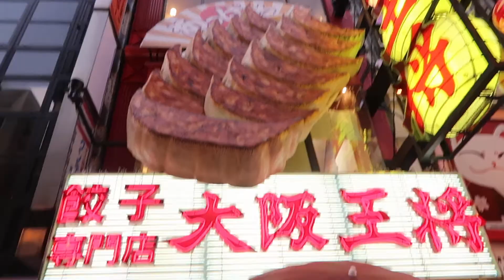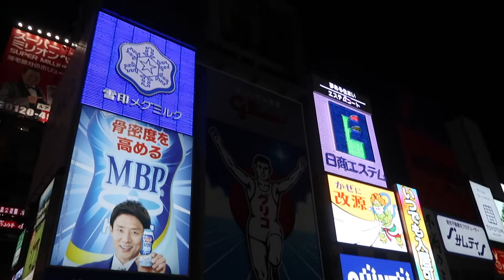Osaka Day 1 | Hotel room tour & where we decided to stay.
Recap:
- Shinkansen to Osaka
- Hotel room tour
- Talk about where we decided to stay
- Walking around the city
- Dotonbori
- Getting dinner
- Walking around
- Takoyaki
- Back to the hotel
End vlog
The next few vlogs are going to be our adventures in Osaka and what all we got into!
Keep in touch?